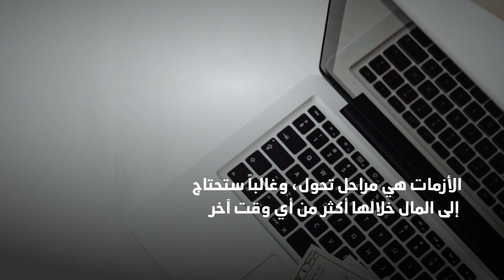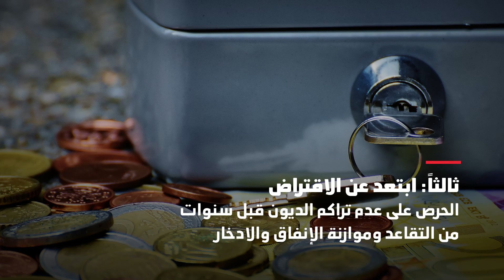كيف يتم التخطيط لمرحلة التقاعد؟